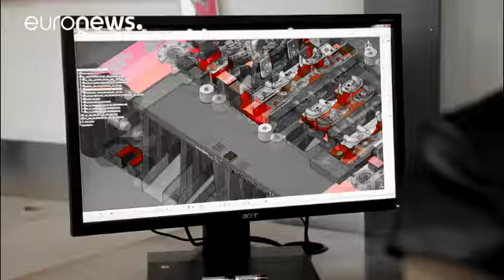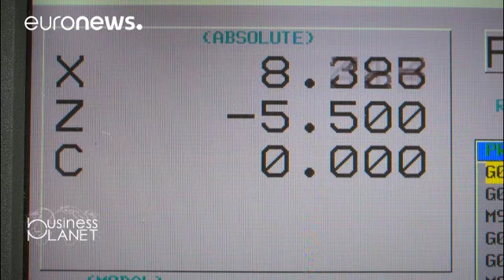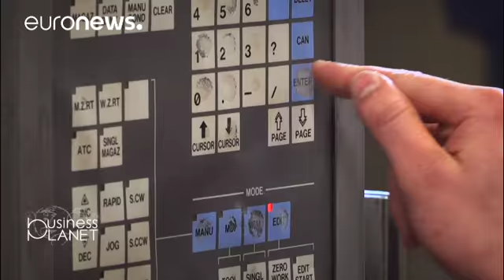Todas as empresas merecem uma segunda oportunidade - business planet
A região de Flandres apresenta um modelo forte para empresas que enfrentam dificuldades financeiras. Quais os sinais de alerta? Como é que as empresas devem reagir e como podem recuperar? Pol Vermoere é o cofundador de uma empresa chamada Dyzo que ajuda empresas em dificuldades.

Duzentas mil empresas vão à falência na Europa todos os anos, cerca de 1,7 milhões de pessoas perdem o emprego. Encontramo-nos com proprietários em dificuldades para tentar  salvar os seus negócios. Se não der resultado…